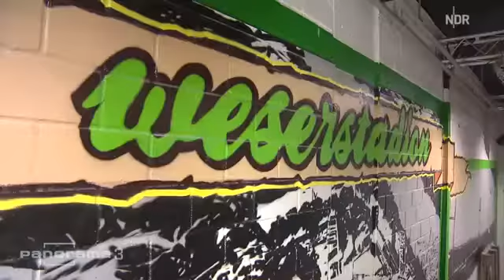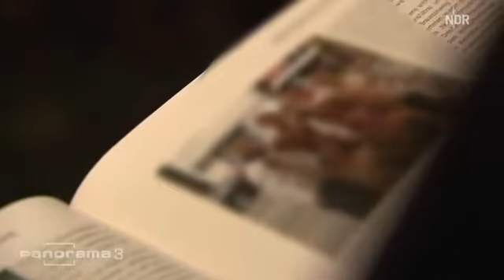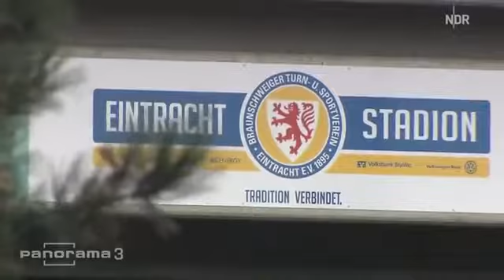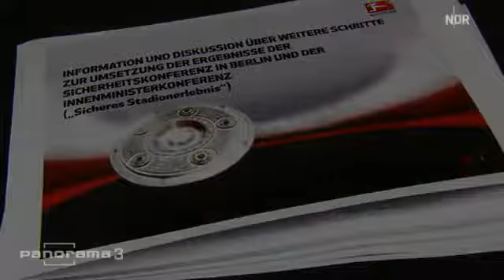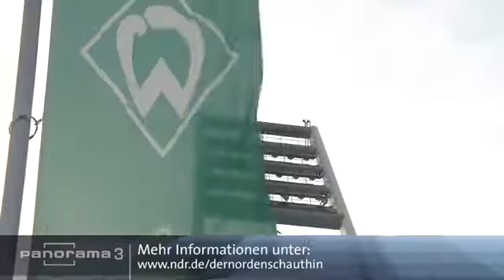Rechte Hooligans - Das unterschätzte Problem - HD Doku (2012) / Dart WM 2017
► Like this video, Comment your username and you will get followed from us!